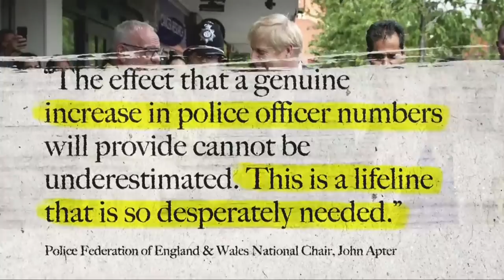Priti Patel MP: Speech to Conservative Party Conference 2019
Priti Patel is the Home Secretary of the United Kingdom, she made this speech at the Conservative Party Conference 2019 on Tuesday 1st October, on the third and penultimate day of the conference.